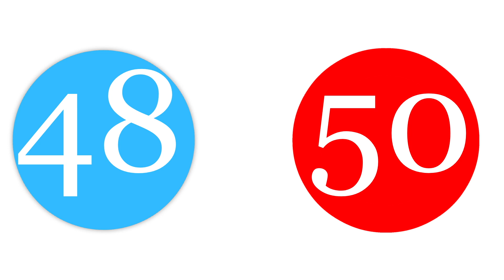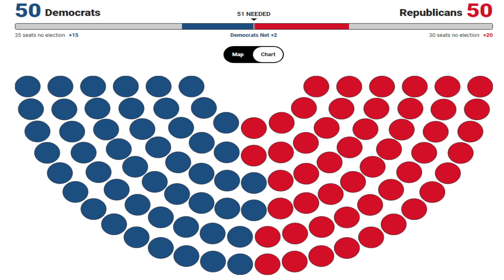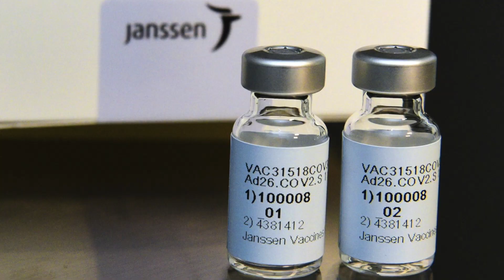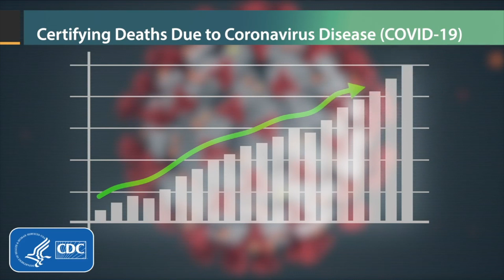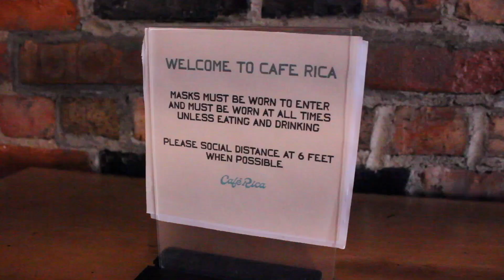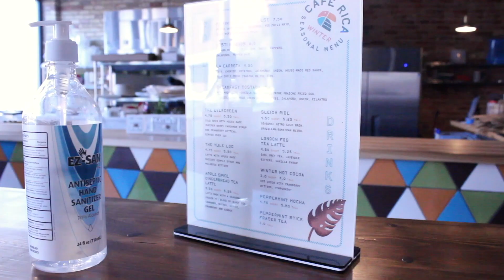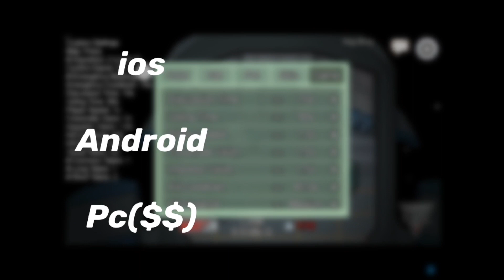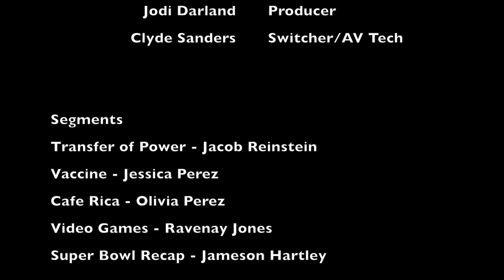February 11, 2021